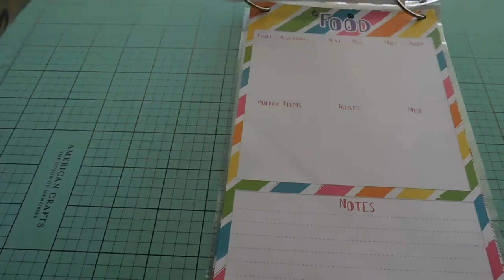Dollar Tree DIY | Meal Planner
I was inspired to create this project by a weekly menu list pad and grocery list pad that I found at the Dollar Tree.
All products I used can be found at the Dollar Tree.  (I used a different glue runner, but they can also be found at the DT.)

Animal Crossing:  New Leaf 1AM Remix by AJ DiSpirito